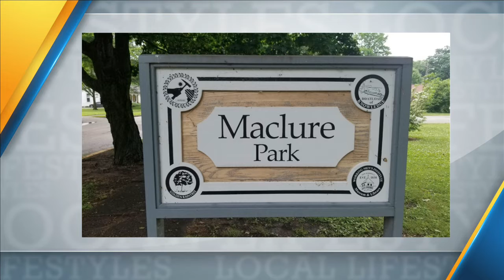ABC 25 Local Lifestyles - Arts in Maclure Park 07/01/2021